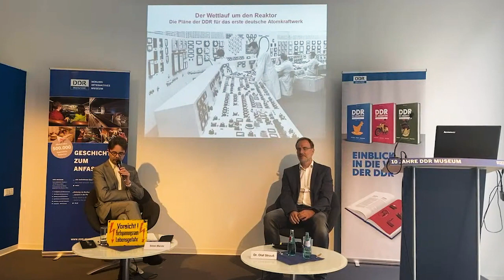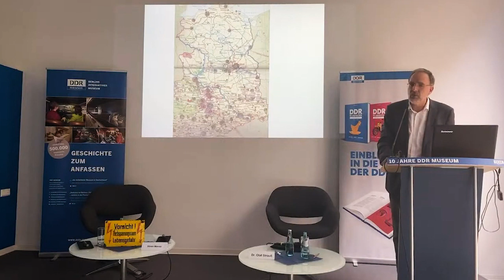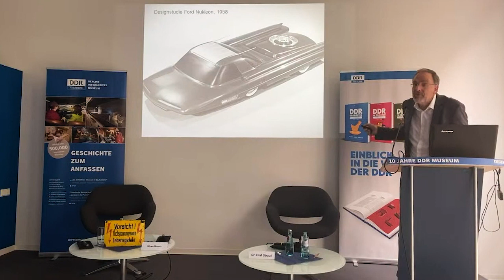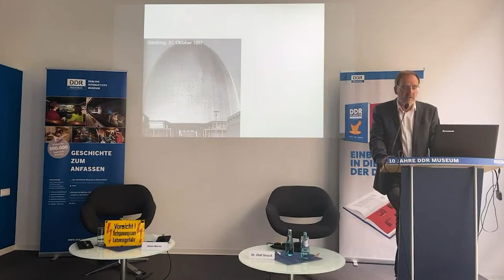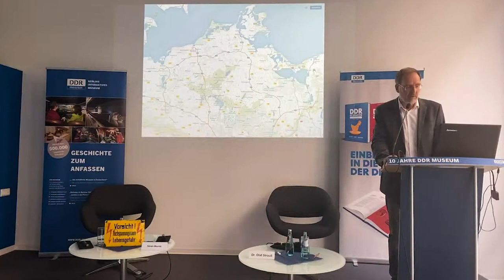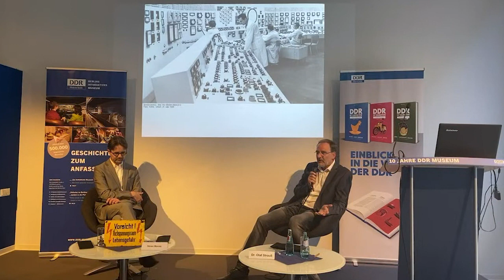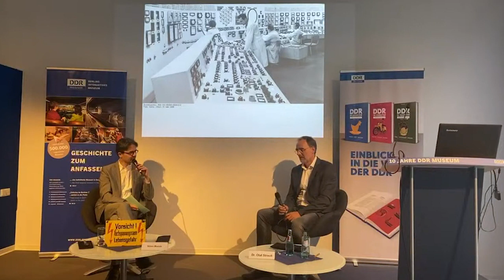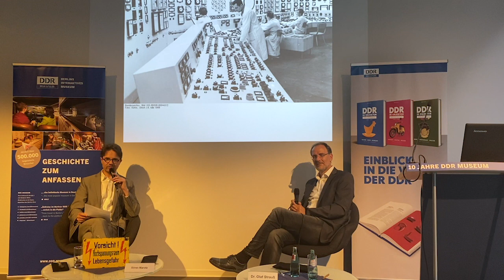Gigant Atom – Kernenergie und Kernkraftwerke in der DDR (Vortrag)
In der zweiten Hälfte der 50er-Jahre wurde die Kernenergie für die DDR zum Hoffnungsträger. Neben hohen Erwartungen an eine unabhängige Energieerzeugung sowie eine exportorientierte Nuklearindustrie verband die Führung der SED mit ihrer Nutzung auch politische Ziele. Als Standort für den ersten Reaktor der DDR wurde Rheinsberg ausgewählt, nachdem lange auch über Neubrandenburg diskutiert worden war. Doch vor dem Hintergrund des Kalten Krieges und einer weltweiten »Atomeuphorie« begann ein deutsch-deutscher Wettlauf um die Frage, wo der erste deutsche Reaktor stehen würde.

Referent:
Dr. Olaf Strauß, Historiker, Greifswald

Moderator: Sören Marotz, Ausstellungsleiter DDR Museum

Das DDR Museum in Berlin ist täglich von 9-21 Uhr geöffnet.